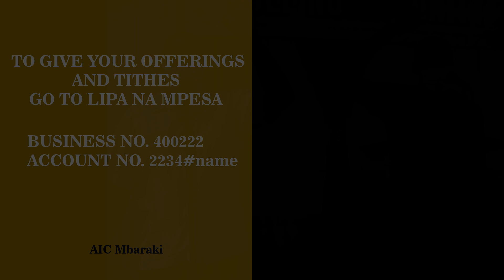Investing Faithfully in God's Work | By Rev Felix Kalulu (Mathew 25:14-30)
Sermon: Investing Faithfully in God's Work
Speaker: Rev. Felix Kalulu

To give an offering:
For those in Kenya, Go to Lipa na Mpesa:
Account No. 2234#offering